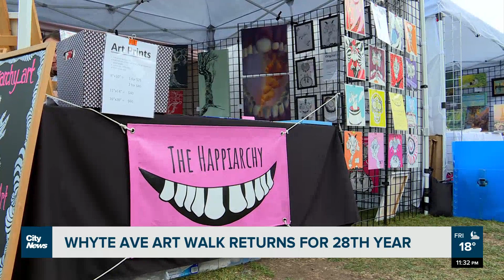Whyte Avenue Art Walk returns for 28th year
Over 400 artists are showcasing their creative ability in a weekend-long public exhibit. Elliott Knopp connects with the event’s Producer and two first-time artists to discuss the impact in the community.